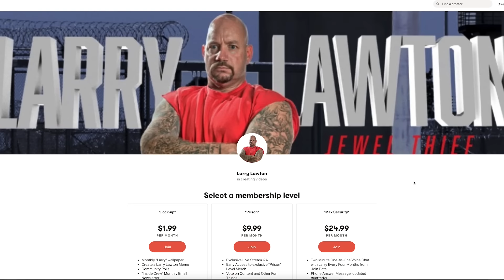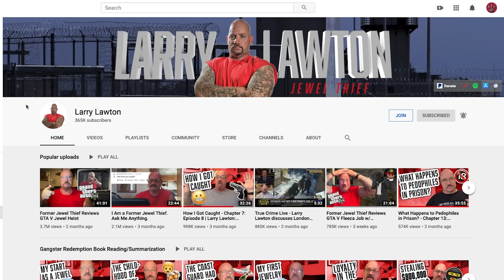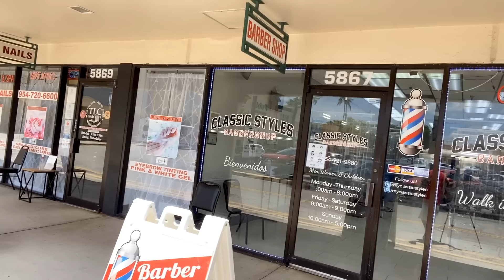First Store I Robbed - True Crime Story Road Trip - Robbery From Casing the Joint to Getaway | 123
Visiting the site of my first robbery on a True Crime Story Road Trip.  I tell you everything about the crime from casing the joint, to the heist, to the getaway.  It's a true crime story told by America's largest Jewel Thief.  I love taking a true crime story road trip because it gives me a chance to tell you what really happened in the robbery - in this case in my first crime -a jewelry heist.